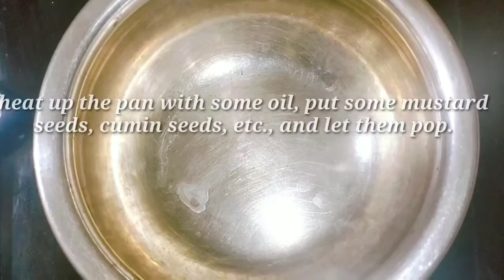Navaratri Special Korrala Daddodanam | Indian Style Korrala Daddojanam prasadam recipe in telugu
Vamaku Chutney:
Vamaku Chutney in Telugu